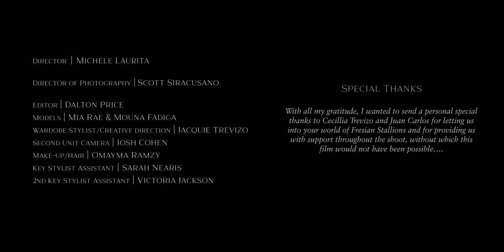Schön! presents | friesian terrain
Come along as we ride through the rolling fields of this Schön! online editorial captured by Michele Laurita. Models Mia Rae and Mouna Fadiga wear pieces from ALC, Marciano, Bella Freud, and others styled by Jacquie Trevizo. Make up for the editorial is by Omayma Ramzy.

photography. Michele Laurita
fashion. Jacquie Trevizo
models. Mia Rae + Mouna Fadiga
make up. Omayma Ramzy
second unit. Josh Cohen
video editing. Dalton Price
director of photography. Scott Siracusano
fashion assistants. Sarah Nearis + Victoria Jackson
special thank you. Cecilia and Juan Carlos for letting us into their community of Friesian Stallions